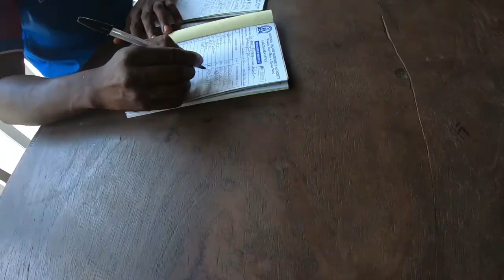HOW TO GET TO TARKWA BAY BEACH (THE FREEDOM ISLAND)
@LongBeachGriffy @thebeachhouse @boombeach @bjp  @thelonelyisland @happyislanders8787 @LoveIsland @drewbinsky @NasDaily @IslandVibeCooking @InfiniteWatersRalphSmart @Niko @HotNaija  Omo Naija!  @NaijaEntertainmentVideos1  @YouTubeNigerianMovies  @MANARI-TV  @theworldadventureshindi  @UniverseAdventure  @DreamStoriesTVAdventure  @TayoAinaFilms  @stepupseries  @InfiniteWatersRalphSmart  @h2o.official  @WATER1  @WaterjetChannel  @johnnylagos4770